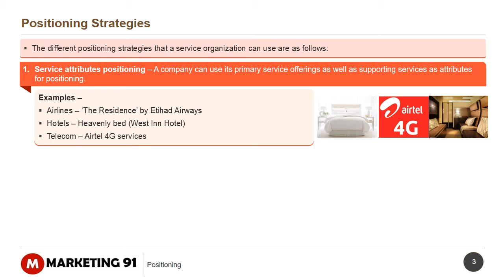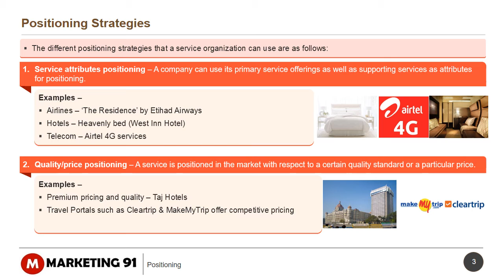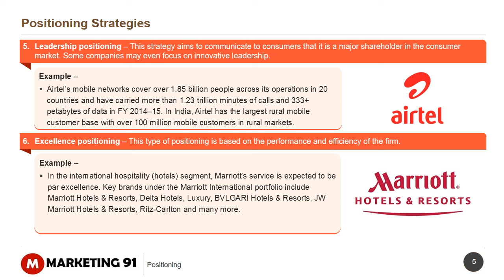Services positioning - Positioning strategies in service marketing